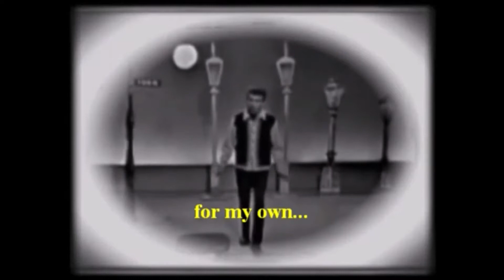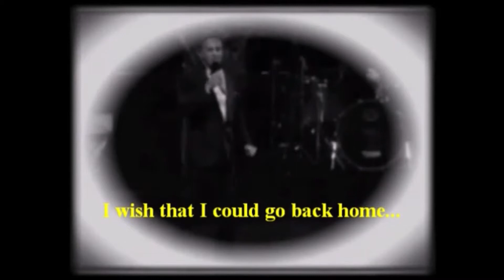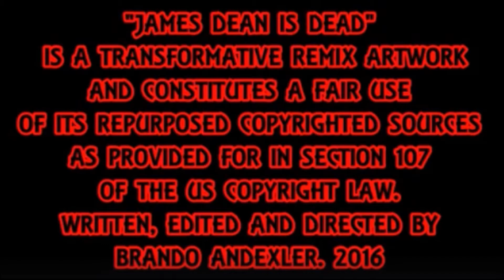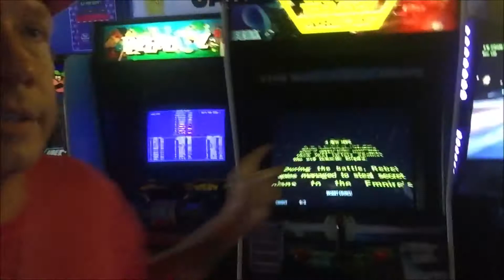Mr. Lonely - James Dean Is Dead.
Mr. Lonely by Bobby Vinton Cover Featuring Th'@LL Brandroid Orchestra. Recorded June 2st, 2020 at FreeStar Mobile SoundLab Salem, Orygun, USA. Earth. SuperGenius Productions. Btw Nothing Is Impossible. Glory To GOD! I Am Standing in Confidence.  God Bless Y'All.